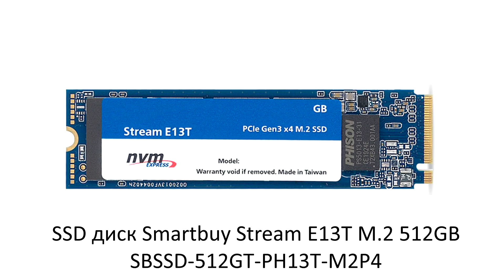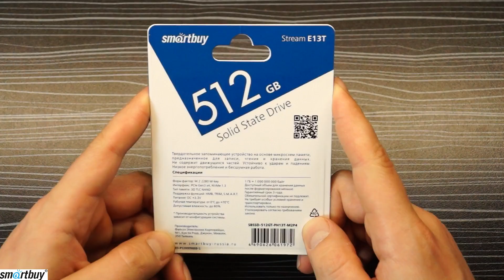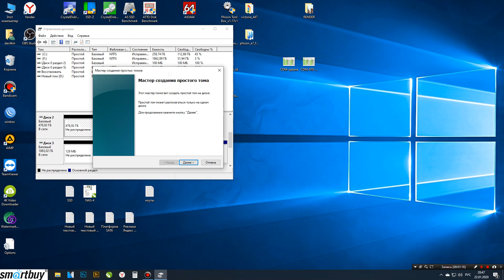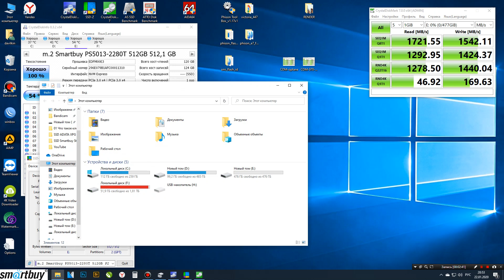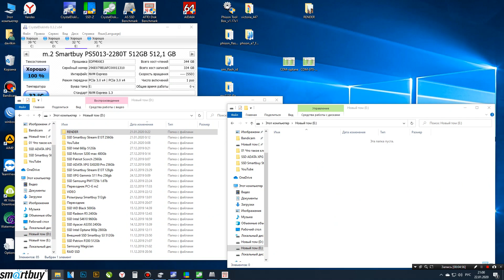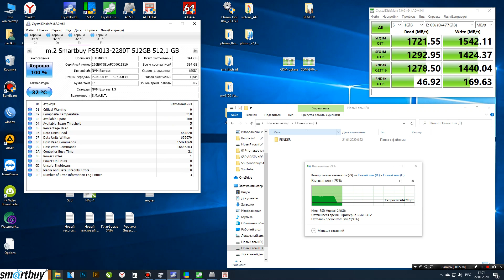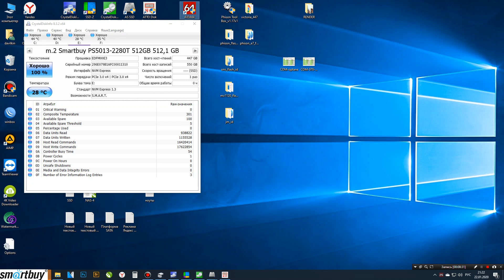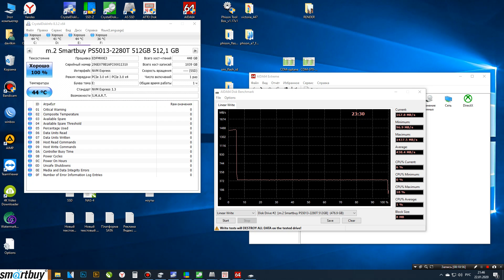SSD Smartbuy Stream E13T 512Gb m.2 NVMe PCI-E x4 SBSSD-512GT-PH13T-M2P4 обзор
Сегодня я хочу рассказать про очередной бюджетный NVMe SSD от компании Smartbuy - SSD Smartbuy Stream E13T 512Gb m.2 NVMe PCI-E x4 SBSSD-512GT-PH13T-M2P4
Ранее вы могли видеть обзоры твердотельных накопителей Smartbuy Stream E13T на версии 128 и 256 Гб и сегодня модель большего объема. Все подробности увидите на видео...